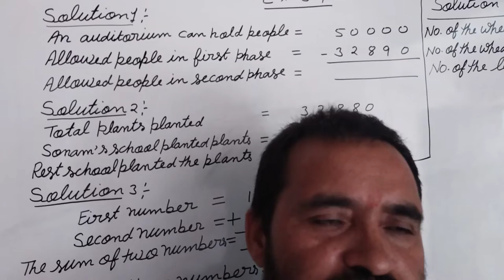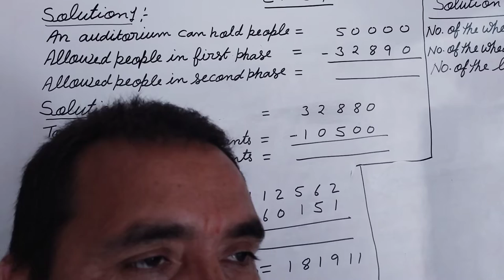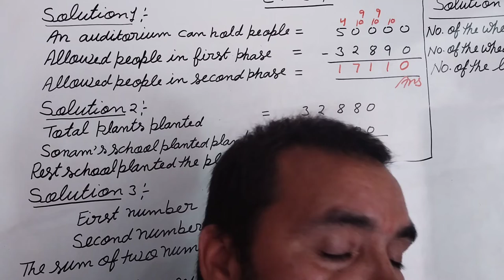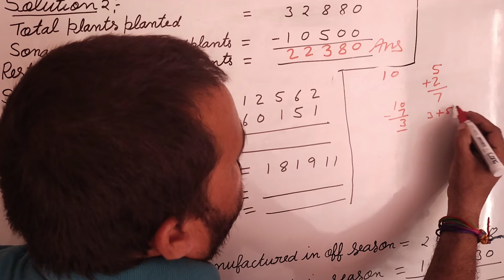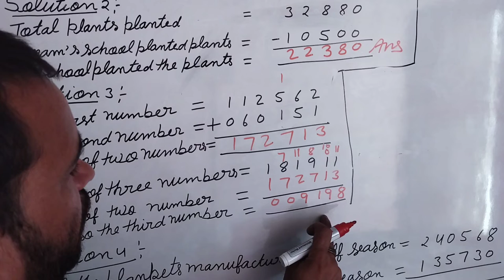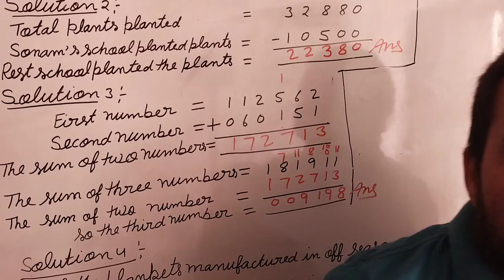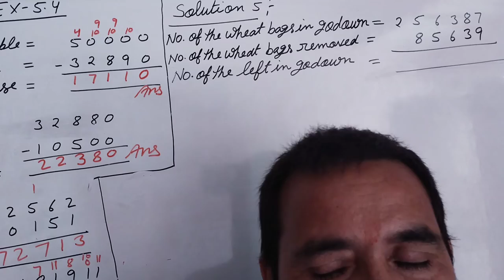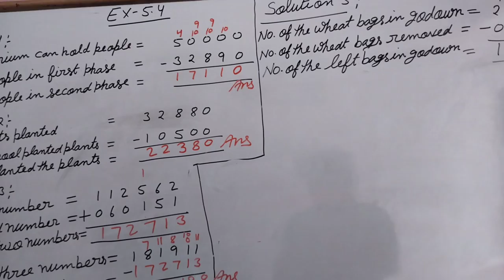June 21, 2022 neo star maths class 4 unit 5, ex 5.4,, brajmohan Verma maths